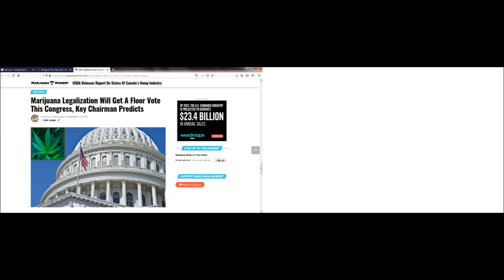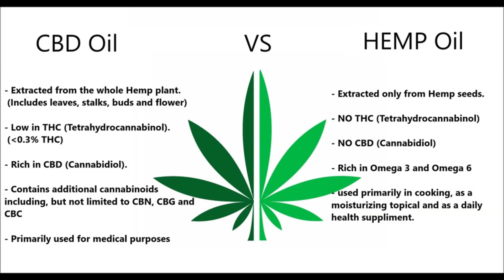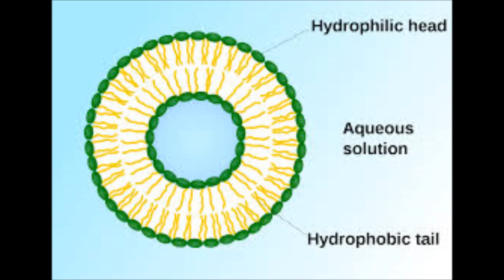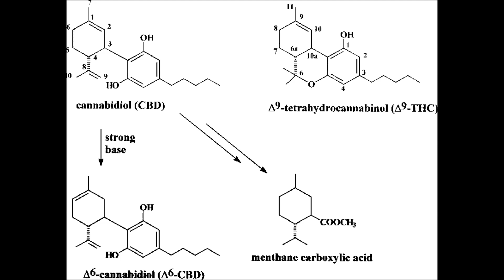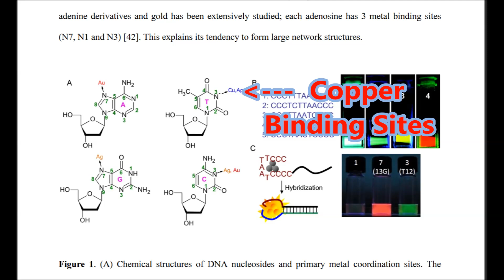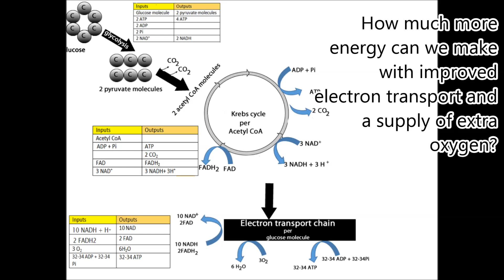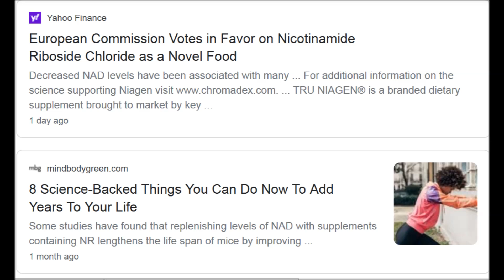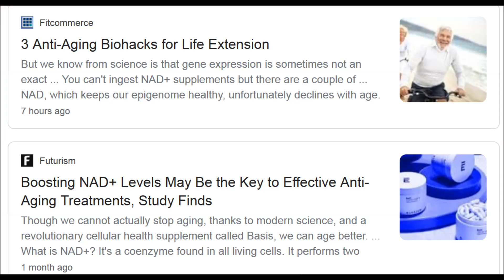How To Destroy a Billion Dollar Hemp Industry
The minute someone gets a hold of a patented, synergistic compound...  the party will be over and a new Goliath will rule the CBD market. Those who understand the chemistry understand the implications.